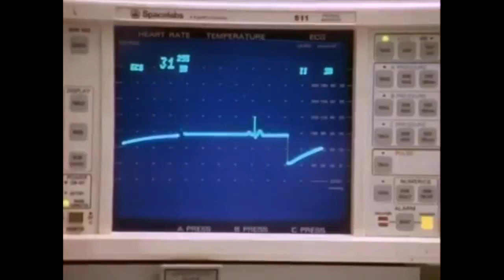Sweet Valley High S01E09 Full